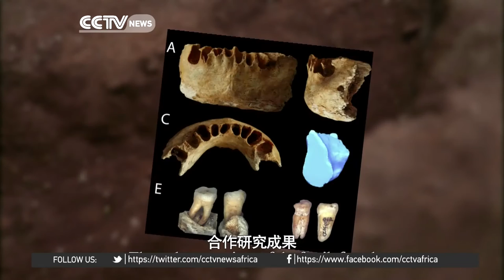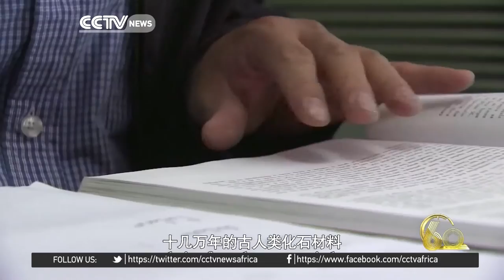Liu Wu's contributions to paleoanthropology on the continent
In ourseries 60 Years of Sino-African Friendship we're looking at Liu Wu, a Chinese research fellow at the Institute of Vertebrate Paleontology and Paleo-anthropology at the Chinese Academy of Siences. He's made great contributions to research into  China and Africa's common ancestors.